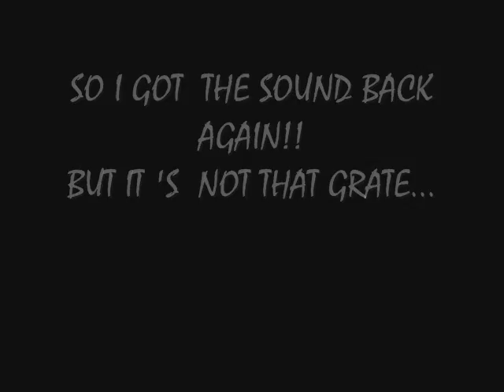back in DOLBY DIGITAL!!!!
so this is what happend last week, but this time. WITH SOUND!!!
in 5.1 where avalible.